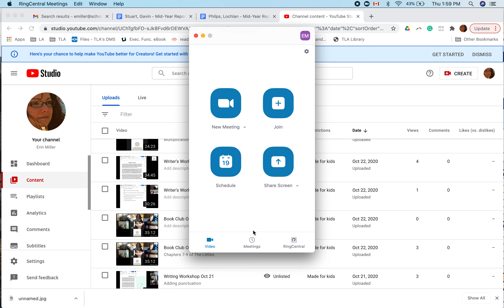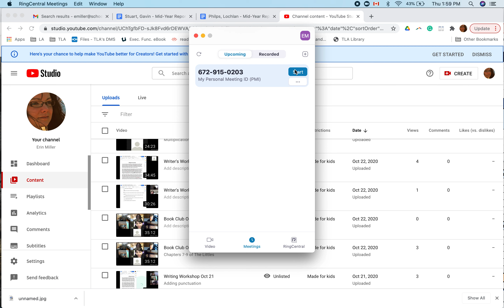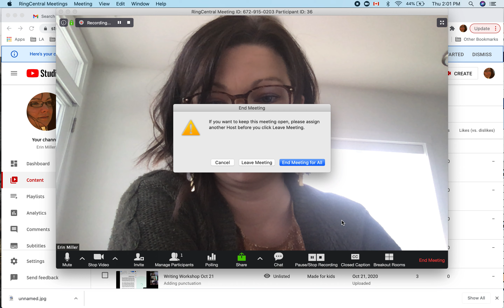Finding Your RC Meeting ID